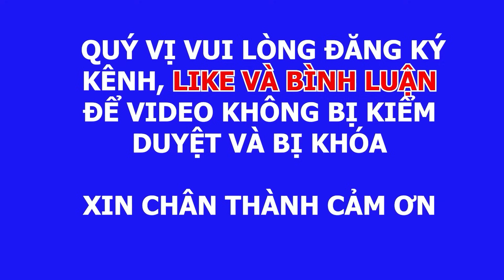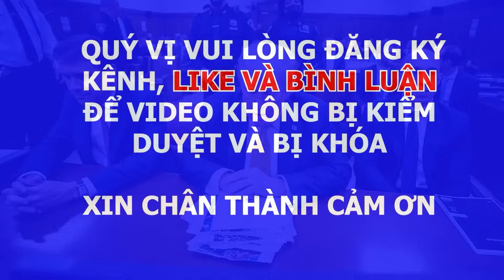Friday 31/05/2024. Các Nhà Tỷ Phú Đã Đứng Sau Cựu TT.